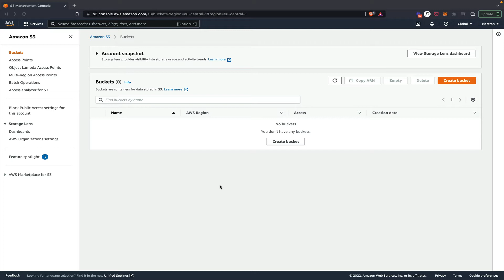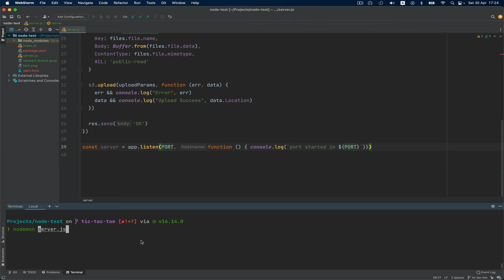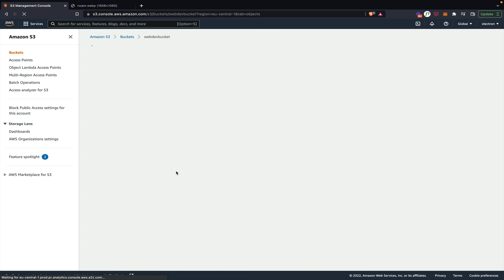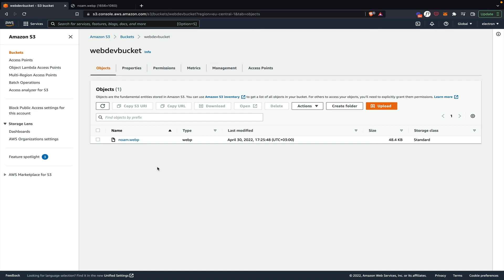AWS S3 Bucket sdk - nodeJS - upload image programatically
In this clip I am explaining how to upload an image to S3 bucket using nodejs and aws sdk.